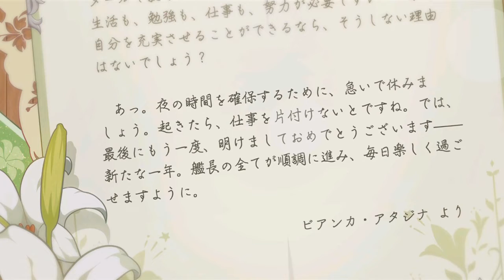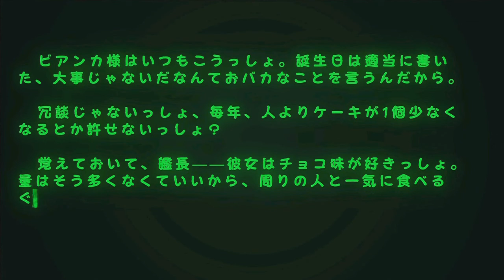崩壊3rd - デュランダル誕生日手紙 2022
Very late cutscene but I'm catching up as much as possible